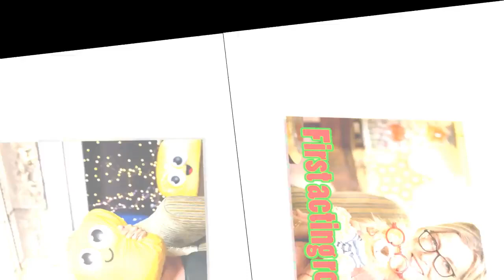The Duchess of Edinburgh announces her first TV role